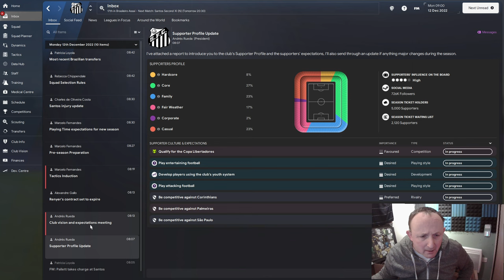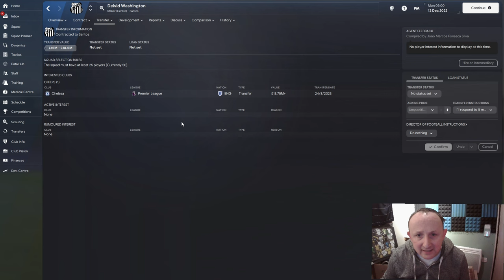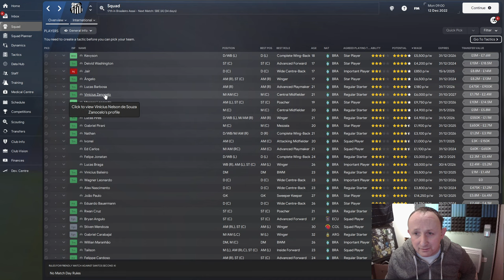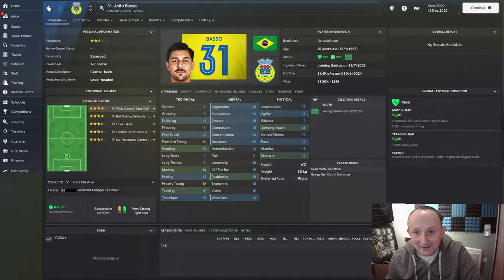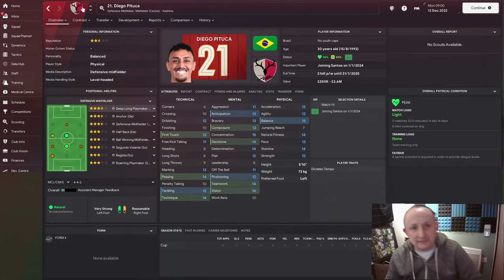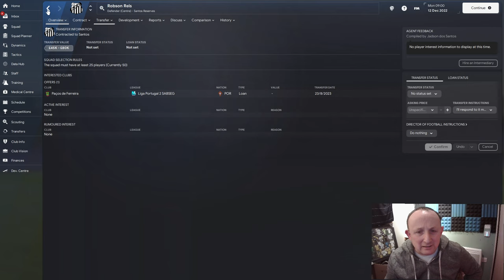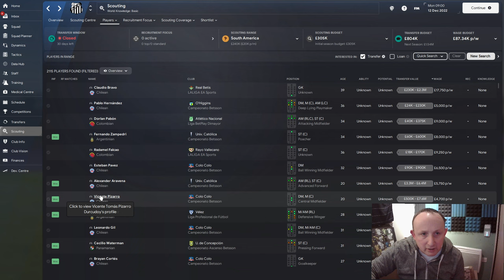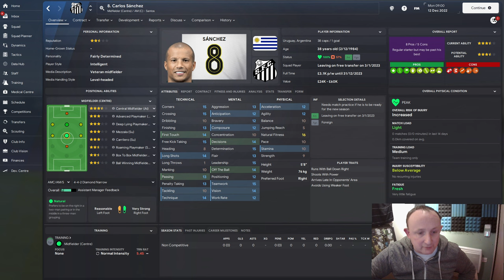HOW DID SANTOS GOT RELEGATED ! | fm24 Santos player review | saving Santos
welcome to a new guide on how Santos got relegated as we look at the famous Brazil club and in football manager 2024 looking at there players for any hidden gems ant Santos in fm24

If you have any questions, please let us know in the comments section or contact us through social media or please comment in my videos as i reply straight away as i like to engage with the fm24 community  .

thank You for your support means a lot